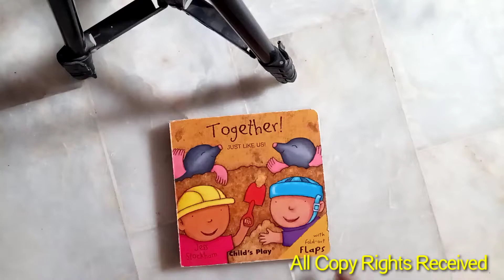Together just like Us! Kids Books By jees Stockham